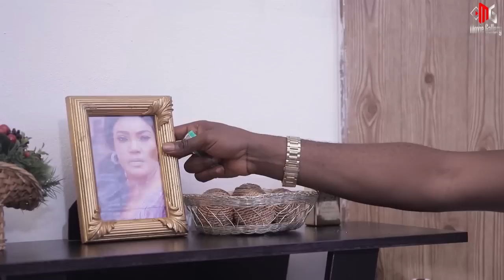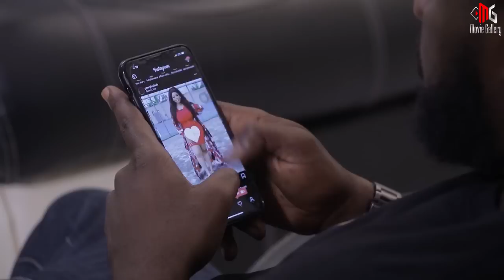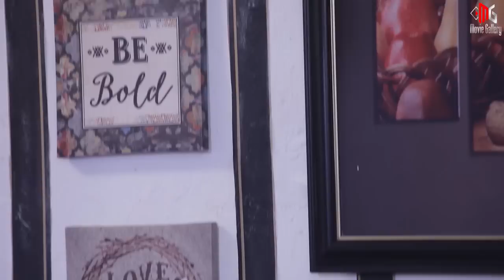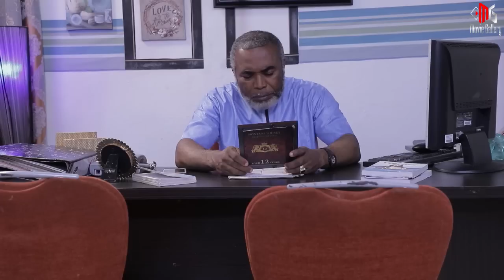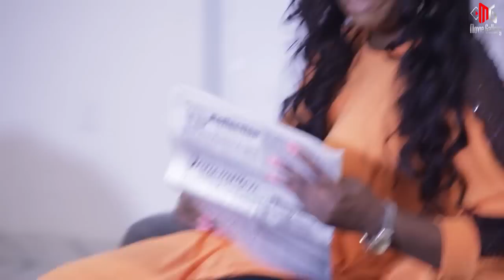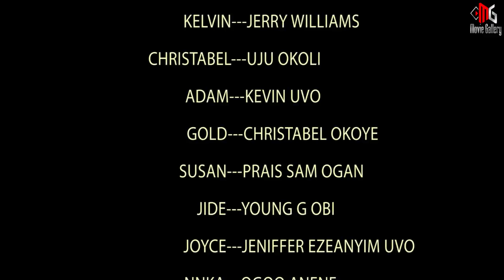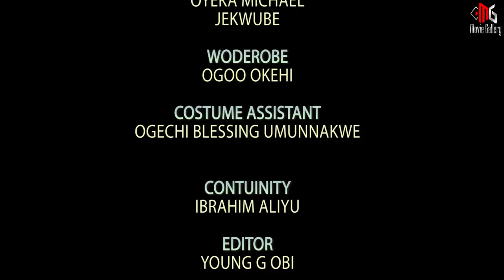HATRED FOR MY STEP MOTHER(NEW HIT MOVIE)2022 LATEST NIGERIA NOLLYWOOD MOVIE